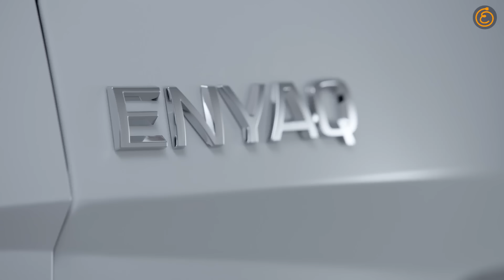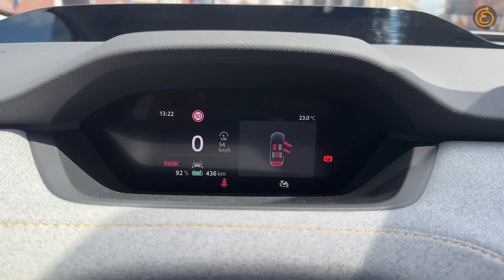Das ist das perfekte Familien-Auto - Skoda Enyaq im Test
Unser neuer Testsieger in der Mittelklasse kommt aus Tschechien. Der neue Skoda Enyaq ist bereits seit 2020 ein elektrisches Familienauto. In der 2024 Version heimst er durch die Bank Bestnoten ein. Sehr praktisch, viel Platz, tolles Fahrverhalten und sehr gute Verbrauchswerte - nur ein kleiner Makel trübt das Gesamtbild. Welcher das ist, erfahrt ihr im Video.

Nachtrag zur Anhängelast (4:20min):
Bei 8 Prozent Steigung zieht der neue Enyaq gebremst maximal 1.200 kg.